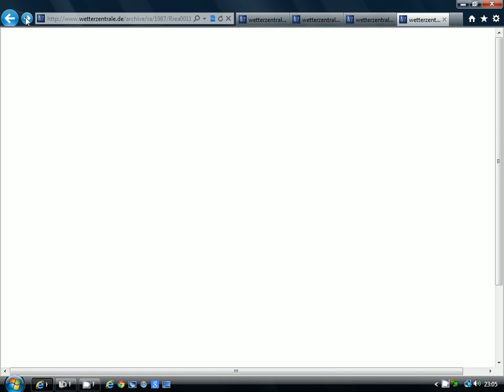A Real Beast From The East - January 1987